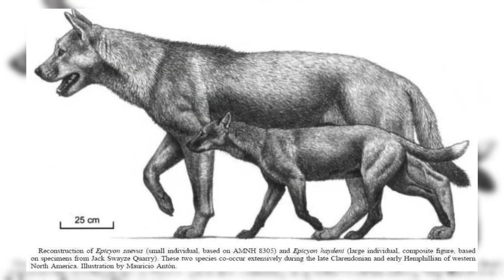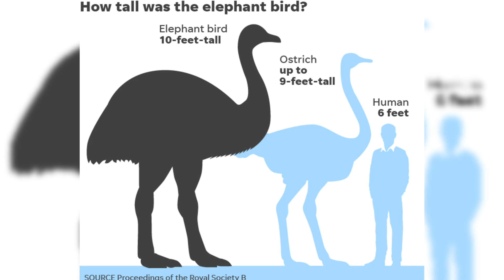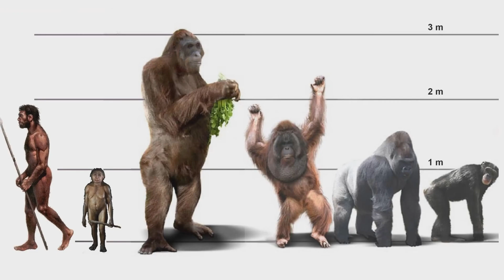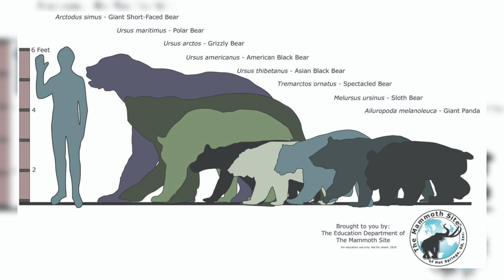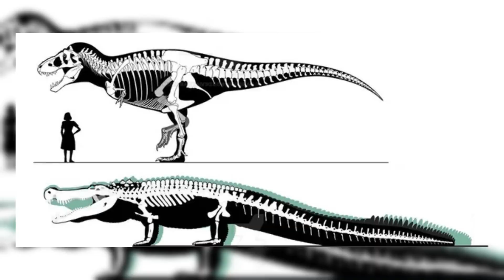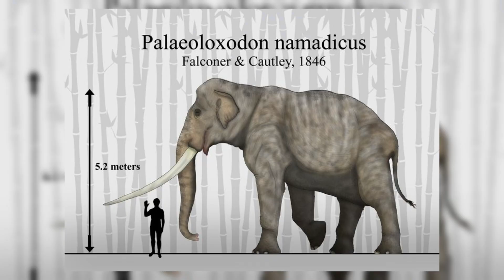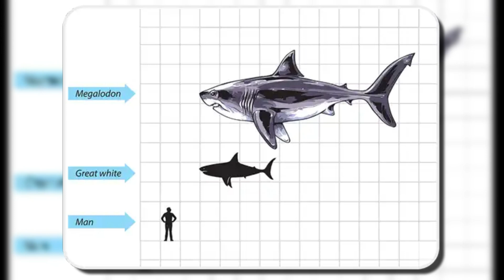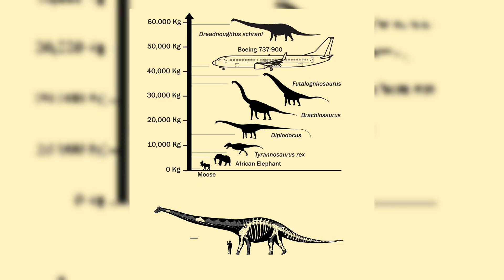Largest Animals to Ever Exist on Earth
Think the biggest creature ever was a dinosaur or a whale? The truth might surprise you! In this video, we explore the 13 most massive animals to ever walk, swim, or slither across our planet—from gigantic snakes as long as school buses to towering birds and colossal prehistoric sea monsters.

📌 Featured creatures include:

Titanoboa – a 50-foot snake bigger than any alive today

Megalodon – the ancient shark with a bite that could crush a car

Titanosaurs – the biggest land animals of all time

Blue Whale – the largest animal to have ever lived on Earth

Plus many more: Arthropleura, Epicyon, Elephant Bird, and others...

🔬 Discover not just how big they were, but why they grew so large, what their environments were like, and what led to their extinction.

We do not fully own the materials compiled in this video. They belong to individuals or organizations that deserve proper recognition and respect.

We use them under the terms of the Fair Use Disclaimer, Section 107 of the Copyright Act of 1976, which permits "fair use" for purposes such as criticism, comment, news reporting, teaching, scholarship, and research.